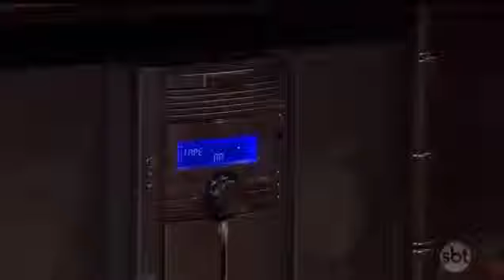TERESA - CAPITULO 2 (09/10/2018) PARTE 4/4